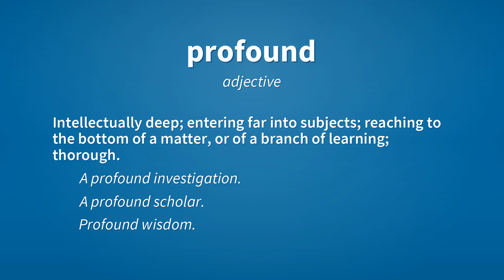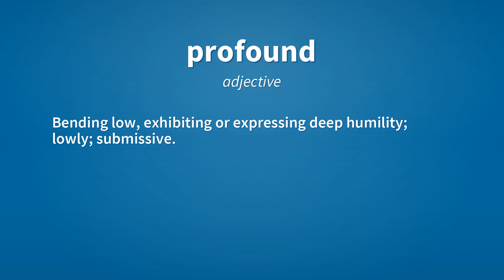Profound | Meaning of profound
See here, the meanings of the word profound, as video and text.

profound (adjective)
    Descending far below the surface; opening or reaching to great depth; deep.

profound (adjective)
    Very deep; very serious.

profound (adjective)
    Intellectually deep; entering far into subjects; reaching to the bottom of a matter, or of a branch of learning; thorough.
        A profound investigation.
        A profound scholar.
        Profound wisdom.

profound (adjective)
    Characterized by intensity; deeply felt; pervading.

profound (adjective)
    Bending low, exhibiting or expressing deep humility; lowly; submissive.

Reference:
    profound